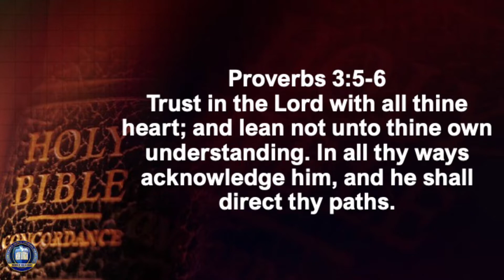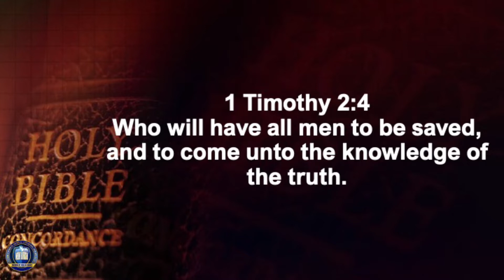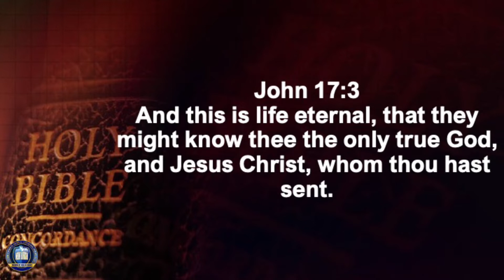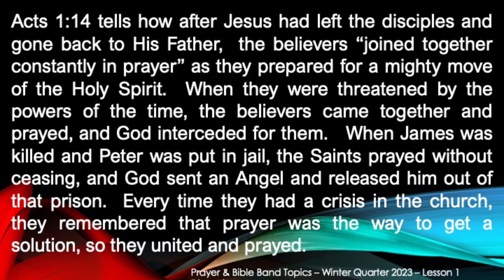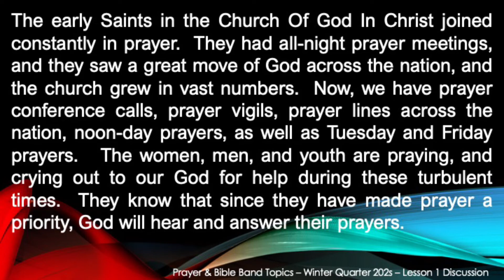120622 - New Birth Church Pastoral Bible Study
Making Prayer A Priority
Proverbs 3:5-6; 1 Timothy 2:4; John 17:3
Bishop Willard and Lady Gloria Payton, Presenters